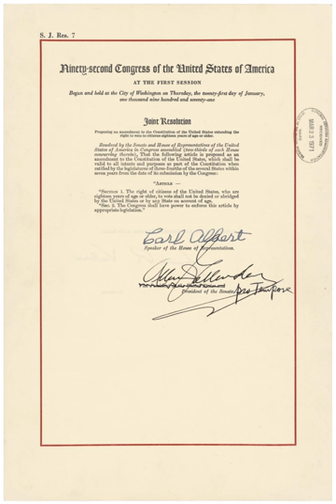Twenty-sixth Amendment to the United States Constitution | Wikipedia audio article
This is an audio version of the Wikipedia Article:
Twenty-sixth Amendment to the United States Constitution

00:01:17 1 Text
00:01:44 2 Background
00:01:53 2.1 Prior legislation
00:04:36 2.2 iOregon v. Mitchell/i
00:06:27 2.3 Opposition
00:08:24 3 Proposal and ratification
00:08:34 3.1 Passage by Congress
00:09:04 3.2 Ratification by the states
00:13:49 4 See also

- Socrates

SUMMARY
The Twenty-sixth Amendment (Amendment XXVI) to the United States Constitution prohibits the states and the federal government from using age as a reason for denying the right to vote to citizens of the United States who are at least eighteen years old. The drive to lower the voting age from 21 to 18 grew across the country during the 1960s, driven in large part by (1) the military draft that resulted in young men between the ages of 18 and 21 being conscripted into the armed forces, primarily the U.S. Army, to support military combat operations in Vietnam, and (2) the broader student activism movement protesting the Vietnam War. The impetus for drafting an amendment to lower the voting age arose following the Supreme Court's decision in Oregon v. Mitchell, 400 U.S. 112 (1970), which held that Congress may establish a voting age for federal elections, but not for local or state elections.
On March 23, 1971, a proposal to lower the voting age to 18 years was adopted by both houses of Congress and sent to the states for ratification. The amendment became part of the Constitution on July 1, 1971, three months and eight days after the amendment was submitted to the states for ratification, making this amendment the quickest to be ratified.